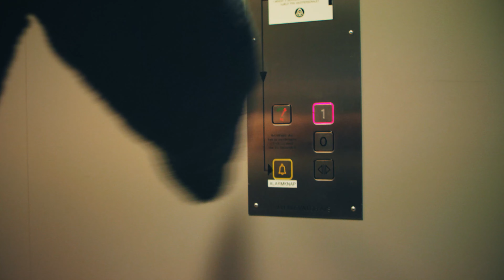Kenneth Smed Bjerre: Tiden er dyrebar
I oktober 2019 mødte jeg første gang Kenneth Smed Bjerre og hans familie i forbindelse med et kunst projekt med Herning kunstneren Quang, som havde kendt Kenneth siden folkeskolen.

Kenneth var uhelbredelig syg med kræft - men hans glæde, humor og taknemmelighed for selv de mindste øjeblikke smittede alle omkring ham i hans sidste dage.

Jeg husker at han ringede mig op nogle dage efter at jeg havde været ude og besøge ham sammen med hans gode ven Quang.

Vi snakkede om løst og fast - om livet og døden - og jeg vil for altid være taknemmelig over at han ville dele så mange af sine sidste øjeblikke med mig. Det er aldrig for sent at møde nye venner!

Kenneth mindede mig og Quang om hvor dyrebar tiden er - og hvordan man ikke skal lade sig bremse af smerte og bekymring i en svær tid - men derimod bruge kærligheden bag smerten til at skabe en lysere fremtid for dem man elsker.

Derfor rev Quang alle aftaler ud af sin kalender i Kenneths sidste dage og dedikerede alle sine vågne timer til at ære sin ven og vise ham kærlighed, mens Kenneth brugte sin sidste tid med familien.

Og imens Kenneth sagde farvel til sin familie, lavede Quang et kunstværk inspireret af Kenneths syn på livet:

Tiden er dyrebar!

Spild ikke livet på at frygte døden - elsk, grin og nyd de små øjeblikke med dem du holder af før det er for sent.

Værket HAPPYTIME blev solgt på en auktion hvor overskuddet gik direkte til kræftens bekæmpelse - men selve værket, tilbragte selvfølgelig tiden hos Kenneth på Ankerfjord Hospice, indtil Kenneth gik bort d. 24 december sidste år.

Af hjertet tak for din tid og dit bidrag her på jorden, Kenneth Smed Bjerre - og tak til hele din familie.

Tak for at vise os at sygdom og død ikke er en slutning, men begyndelsen på et nyt kapitel ❤️

- Nicklas, Elsewhere